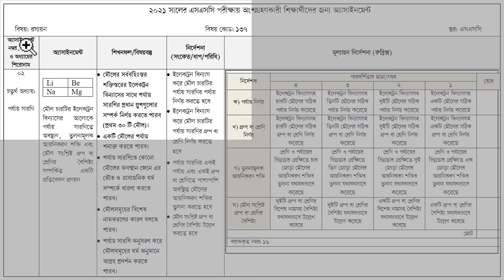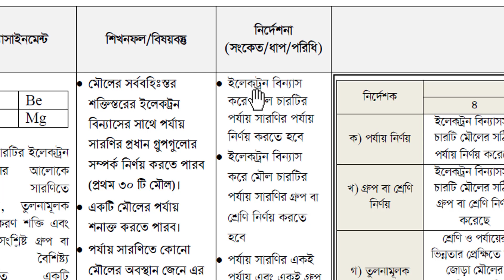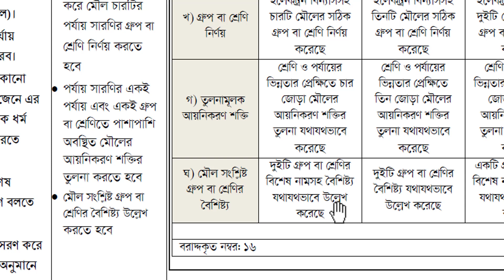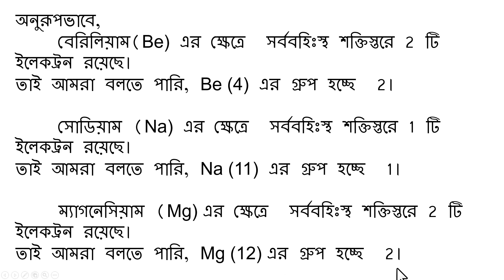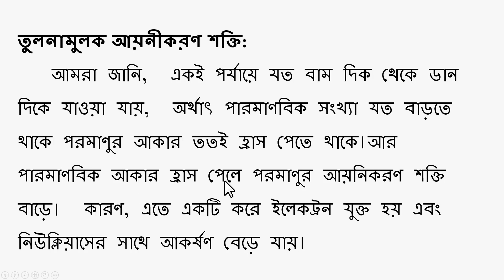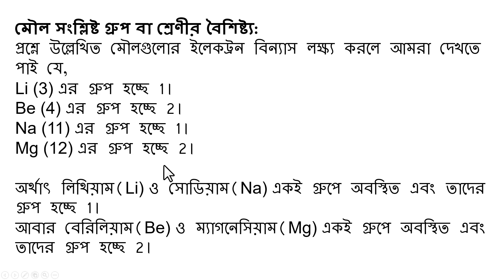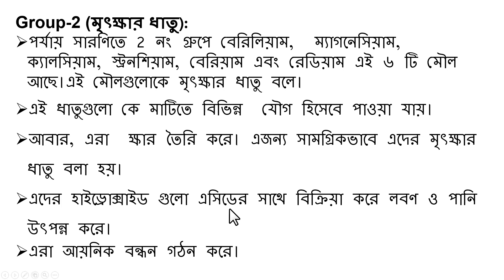SSC 2021 Chemistry-02 assignment solution 3rd week || 1st week Assignment answer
In this video we are going to discuss SSC 2021 Chemistry-02 assignment solution 3rd week. We are going to discuss SSC 2021 Assignment 1st week answer . We hope you get help in this video very much.

Chemistry Assignment 1st Week

SSC 2021 Chemistry-02 assignment solution 3rd week ||SSC 2021 Assignment 1st week answer||

assignment
assignment answer
assignment solution
assignment 2021
এসএসসি এসাইনমেন্ট ২০২১ ১ম সপ্তাহ
এসএসসি ২০২১ এসাইনমেন্ট
১০ম শ্রেণির গণিত এসাইনমেন্ট ২০২১
Talukdar Academy
Mechanical Engineering
10 math assignment
math assignment
১০ম শ্রেণির গণিত এসাইনমেন্ট
১০ম শ্রেণির গণিত এসাইনমেন্ট ২০২১
১০ম শ্রেণির এসাইনমেন্ট
১০ম শ্রেণির গণিত এসাইনমেন্ট সমাধান
১০ম শ্রেণির গণিত এসাইনমেন্ট উত্তর
এসাইনমেন্ট
১০ম গণিত এসাইনমেন্ট
গণিত এসাইনমেন্ট
গণিত এসাইনমেন্ট ১০ম শ্রেণি
১০ম শ্রেণীর গণিত এসাইনমেন্ট
১০ম শ্রেণীর গণিত এসাইনমেন্ট ২০২১
১০ম শ্রেণীর গণিত এসাইনমেন্ট উত্তর
১০ম শ্রেণীর গণিত এসাইনমেন্ট সমাধান
১০ম শ্রেণির গণিত এসাইনমেন্ট এর সমাধান
১০ম শ্রেণির গণিত অ্যাসাইনমেন্ট
গণিত অ্যাসাইনমেন্ট
নবম শ্রেণীর গণিত অ্যাসাইনমেন্ট
১০ম শ্রেণীর গণিত অ্যাসাইনমেন্ট
১০ম শ্রেণির গণিত অ্যাসাইনমেন্ট ১ম সপ্তাহ
১০ম শ্রেণির অ্যাসাইনমেন্ট ১ম সপ্তাহ
এসাইনমেন্ট
এসাইনমেন্ট ২০২১
১০ম শ্রেনির এসাইনমেন্ট
১০ম শ্রেনির এসাইনমেন্ট ২০২১
১০ম শ্রেনির এসাইনমেন্ট ১ম সপ্তাহ
১০ম শ্রেনির এসাইনমেন্ট উত্তর
১০ম শ্রেনির বাংলা এসাইনমেন্ট উত্তর
১০ম শ্রেনির ইংরেজি এসাইনমেন্ট উত্তর
১০ম শ্রেনির গণিত এসাইনমেন্ট উত্তর
১০ম শ্রেনির বিজ্ঞান এসাইনমেন্ট উত্তর
১০ম শ্রেনির বাংলাদেশ ও বিশ্বপরিচয় এসাইনমেন্ট উত্তর
১০ম শ্রেনির ইসলাম শিক্ষা এসাইনমেন্ট উত্তর
১০ম শ্রেনির কৃষি শিক্ষা এসাইনমেন্ট উত্তর
১০ম শ্রেনির গার্হস্থ্য বিজ্ঞান এসাইনমেন্ট উত্তর
১০ম শ্রেনির তথ্য ও যোগাযোগ প্রযুক্তি এসাইনমেন্ট উত্তর
১০ম শ্রেনির পদার্থবিজ্ঞান এসাইনমেন্ট উত্তর
১০ম শ্রেনির রসায়ন এসাইনমেন্ট উত্তর
১০ম শ্রেনির জীববিজ্ঞান এসাইনমেন্ট উত্তর
১০ম শ্রেনির উচ্চতর গণিত এসাইনমেন্ট উত্তর
১০ম শ্রেনির ব্যবসায় উদ্যোগ এসাইনমেন্ট উত্তর
১০ম শ্রেনির হিসাববিজ্ঞান এসাইনমেন্ট উত্তর
১০ম শ্রেনির ফিন্যান্স এসাইনমেন্ট উত্তর
১০ম শ্রেনির ভূগোল এসাইনমেন্ট উত্তর
১০ম শ্রেনির অর্থনীতি এসাইনমেন্ট উত্তর
১০ম শ্রেনির পৌরনীতি এসাইনমেন্ট উত্তর
education
online education bd
১০ম শ্রেণির উত্তর
১ম সপ্তাহের এসাইনমেন্ট উত্তর
assignment answer